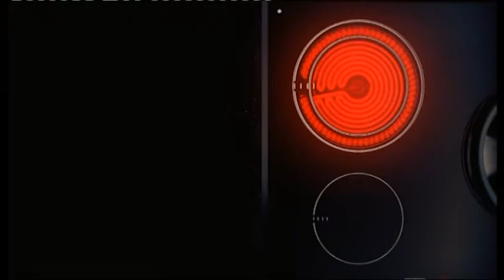Receta juaj, "Linguini me peshk të egër"